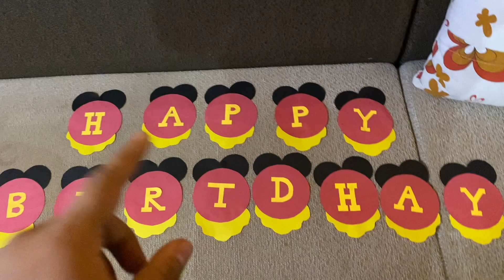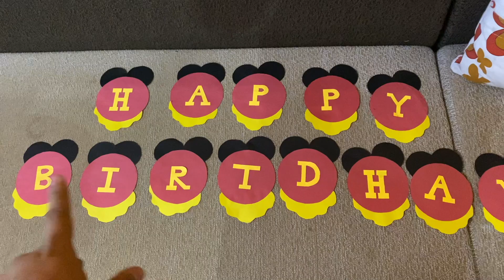Adarsh ka birthday and much more😍🔥...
This vlog is about Adarsh ka birthday party and what I've been feeling lately about vlogging.